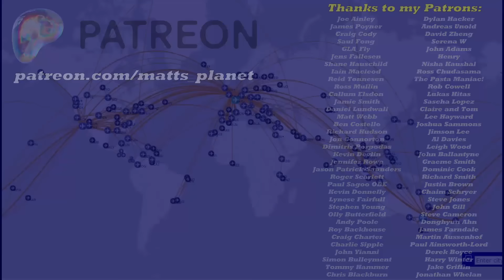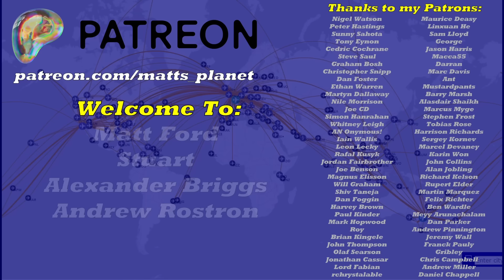BA Year-End Changes - 2 MASSIVE Opportunities You Need to Know About....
Back in February, BA announced that they were aligning every member's Year Ends in the Executive Club. That required some complex transition arrangements which could be explained in a few words, but were really hard to actually get your head around. These changes will require some adaptations to your behaviours if you want to continue to use the scheme in the same way after your year-end has changed...

It feels like an entirely negative development, but now the news has settled in, there are a couple of opportunities that pop out during the transition phase which are well worth thinking about. And those changes have consequences which mean you may want to be thinking about the impact of these changes on your planning in the next month or so.

You'd better watch the video now!

⏰ Timestamps:
0:00 - Intro
1:48 - Recapping - its all about grace periods...
8:12 - Massive Opportunities